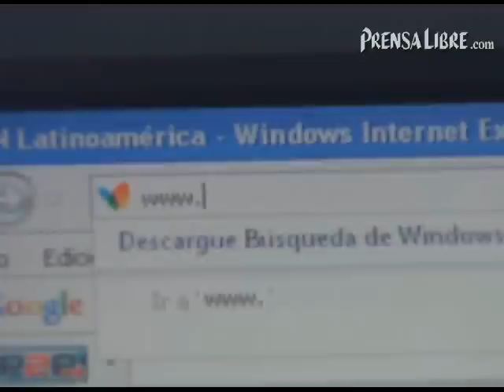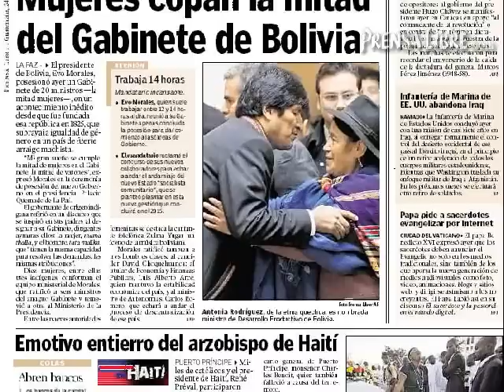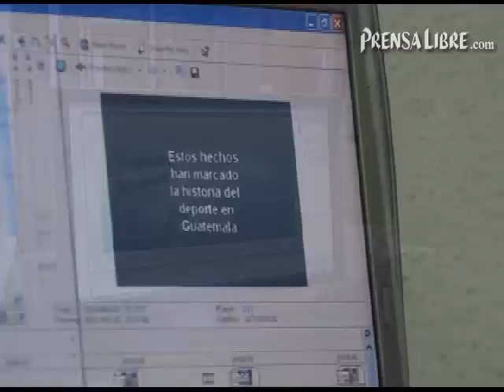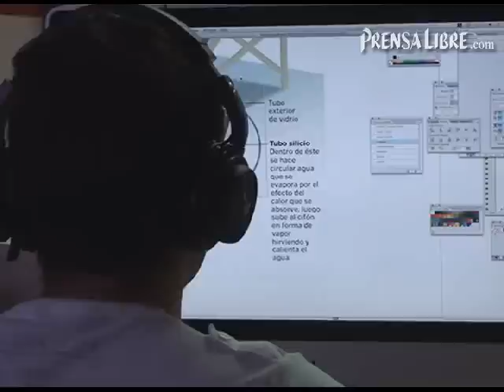Relanzamiento editorial de Prensa Libre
Prensa Libre lanza nueva plataforma editorial para integrar su publicación impresa con la virtual por medio de la Mesa Central.  (Video Prensa Libre)